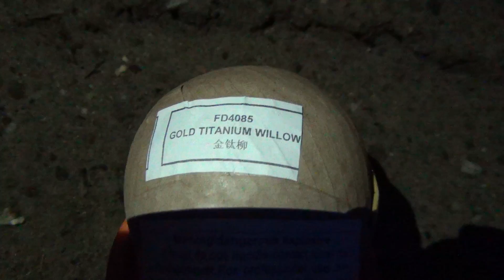4" Golden Titanium Willow [Best Sound]